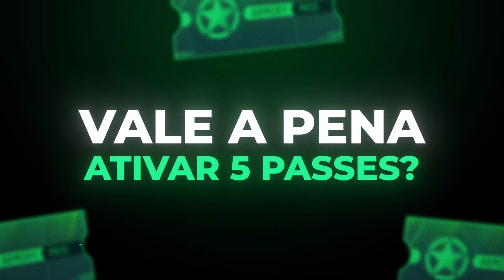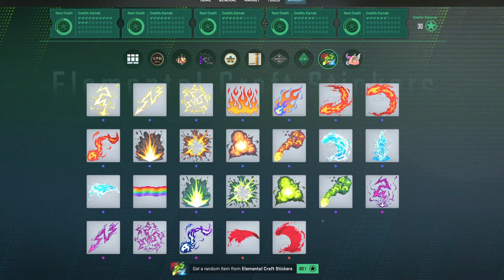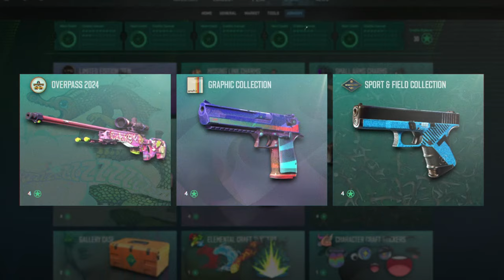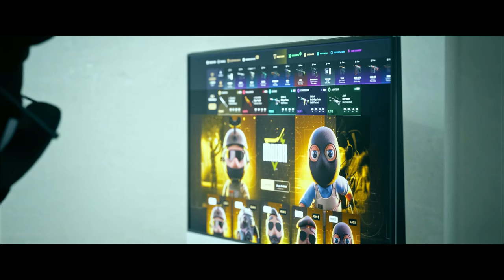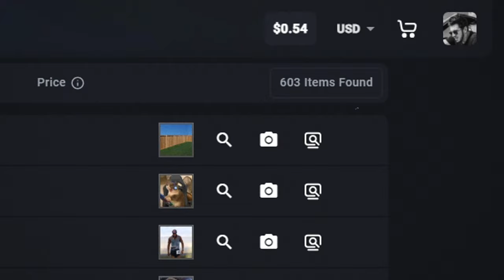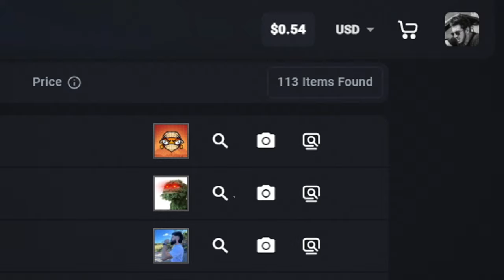Vale A Pena Comprar O Passe de Batalha do CS2? (Arsenal)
O passe do CS2 que dá acesso ao Arsenal vale a pena?